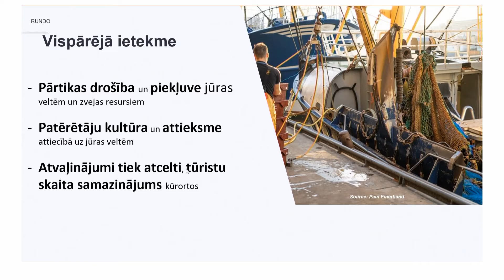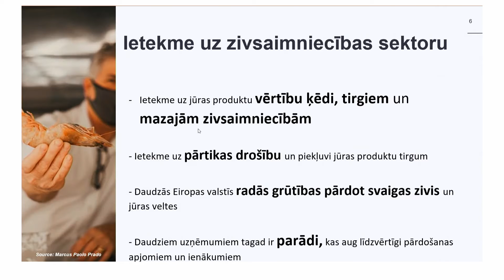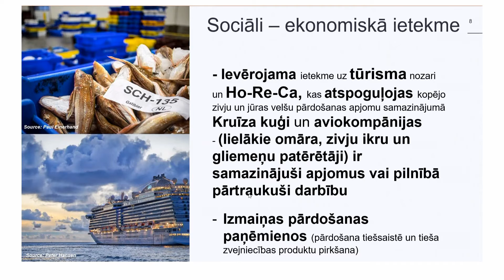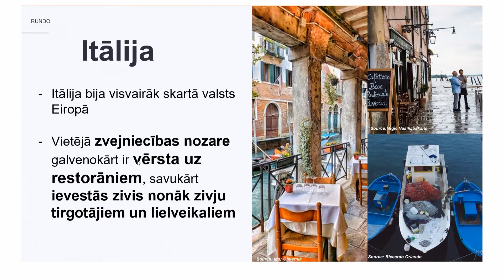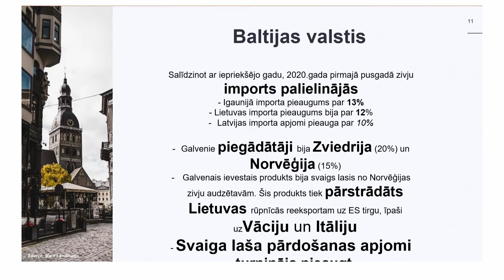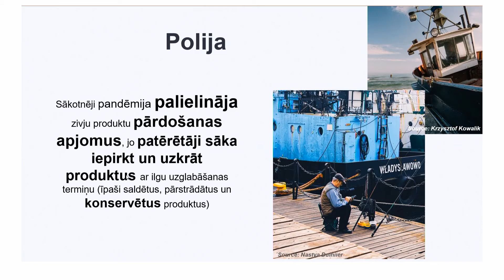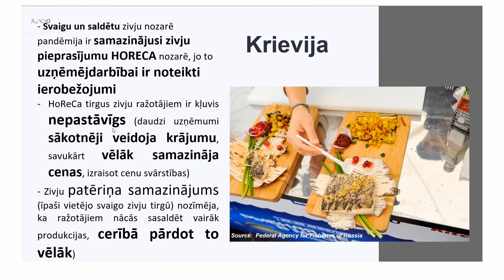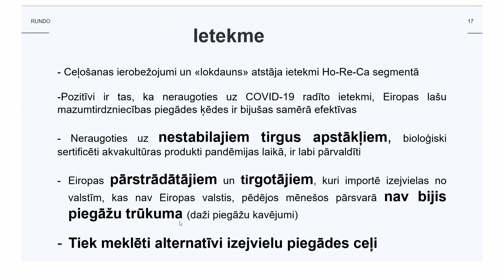COVID-19 ietekme uz zivju tirdzniecību ar uzsvaru uz Eiropu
Aina Afanasjeva
Eurofish direktore